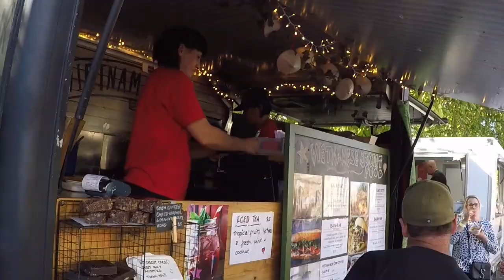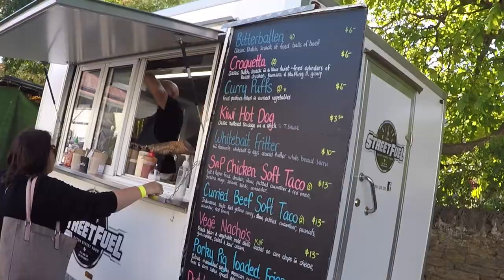Travel Local: Clyde Wine and Food Festival 2021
As we're safely back in Level 1, with no restrictions on domestic travel or gatherings, I decided to go down to Central Otago at Easter to visit my family.  While there, I spent the day at the annual Clyde Wine and Food Festival, held every year on Easter Sunday, in Clyde's historic main street.

It was a VERY windy day, which meant most of the sound I recorded was just full of wind noise, so to spare your ears, I cut out most of the sound and replaced it with music :-)